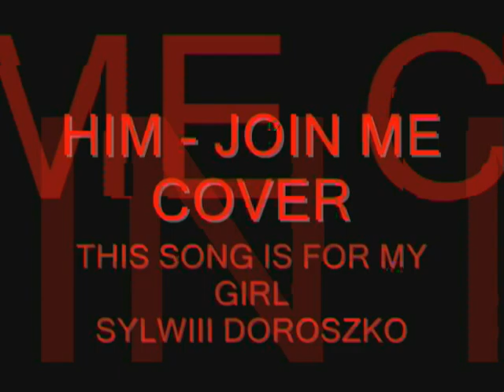Him - Join Me Cover by Robert Rodziewicz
Guitar: Handmade VilleWorm Thunder
Amp: Marshall mg 15 cd